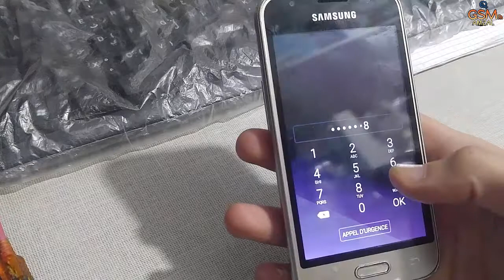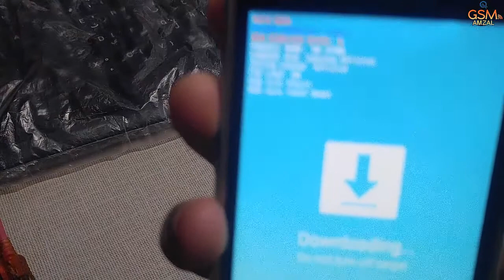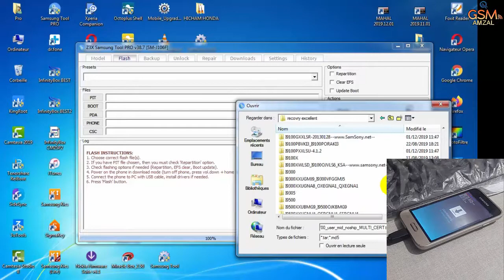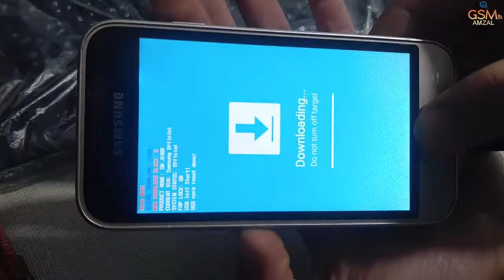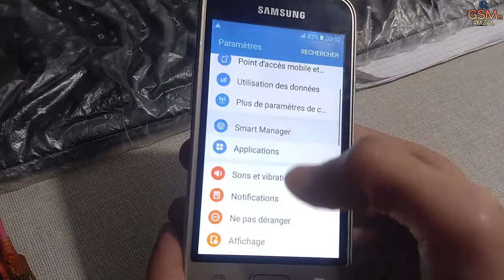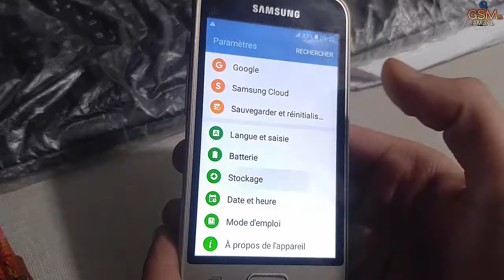Samsung J106f Unlock PIN,Pattern,Password Without Factory Reset|إزالة قفل الهاتف بدون حذف البيانات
Samsung Galaxy J1 mini Prime J106f  WITHOUT DATA LOST Remove Pin,Pattern,Password In FRP ON,OEM Mode
Ways to Unlock Samsung J106f  Pattern Lock Without
Galaxy J1 mini Prime Remove Lock Password
Galaxy J1 mini Prime Remove Lock Pattern
Remove Lock Screen Samsung J106f
No Factory Reset Samsung J106f

Bypass Google Account FRP with SideSync (100% FREE) Core Prime تجاوز حساب جوجل اكونت على هاتف